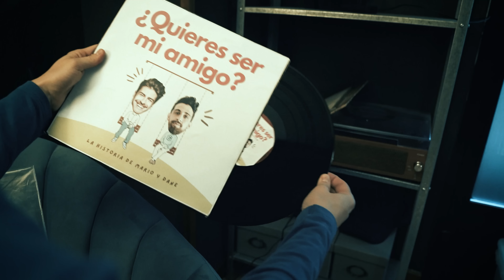Danny León (Skater Olímpico) es nuestro mejor amigo - ¿QSMA? Ep. 47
Charlando sobre comprar oro ilegal en Perú y las olimpiadas con Danny León, nuevo embajador de Dockers.

Dos desconocidos se hacen amigos en directo semana tras semana. Mario y Dane coincidieron en una fiesta de divorcio y se juntarán cada domingo para descubrir el significado de la amistad. O no.
Podcast Nº1 del Espacio Schengen.